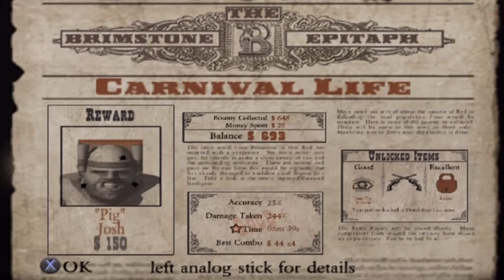Red Dead Revolver Let's Play Ep. 3 - DY-NO-MITE!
Is this guy a boomer?